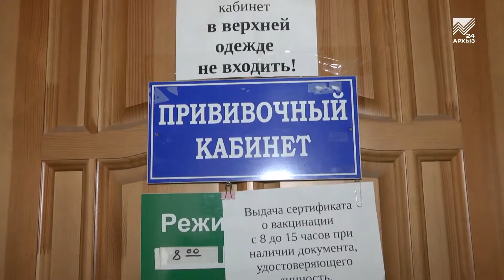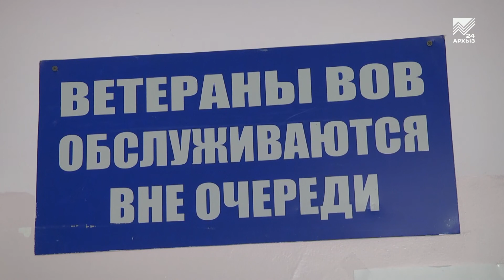Медики КЧР открыли сезонную вакцинацию от гриппа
Грипп не пройдет. В Карачаево-Черкесии активно продолжается прививочная кампания против сезонного гриппа. Основная задача - иммунизация 60% населения республики. Получить антигриппозную вакцину можно во всех медучреждениях региона. Наша съемочная группа побывала в Черкесской городской поликлинике и пообщалась с теми, кто уже решил сделать прививку.